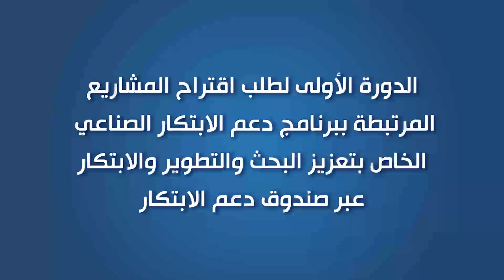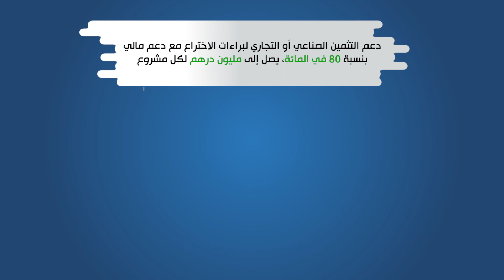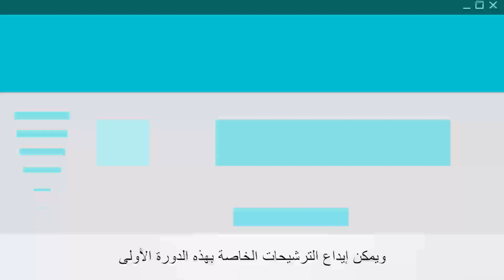Appel à projet - Tatwir R&D